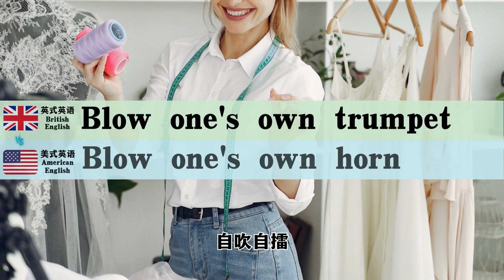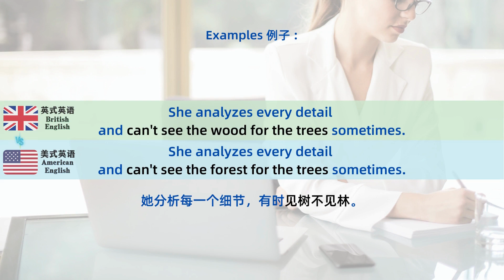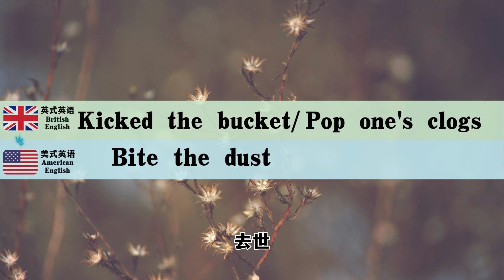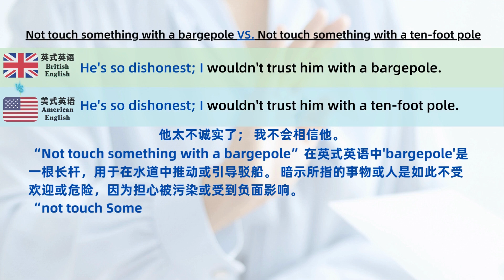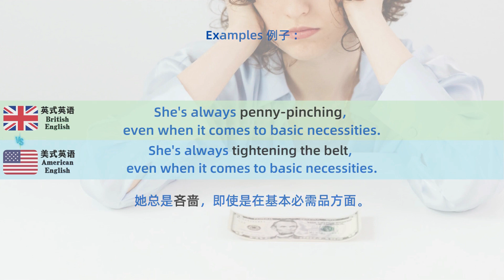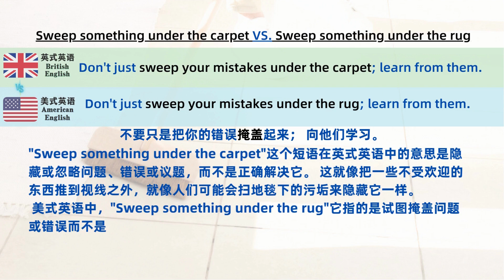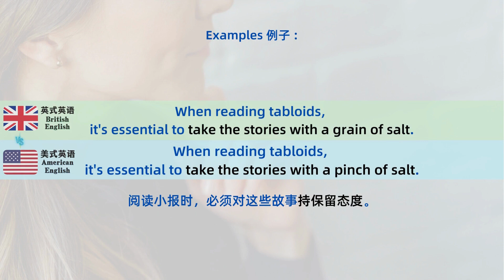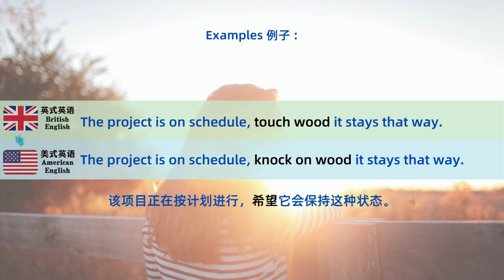习语的差异 part3 Idioms 英式英语 VS 美式英语 British English vs American English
英式英语 VS 美式英语 British English vs American English
习语的差异 part2